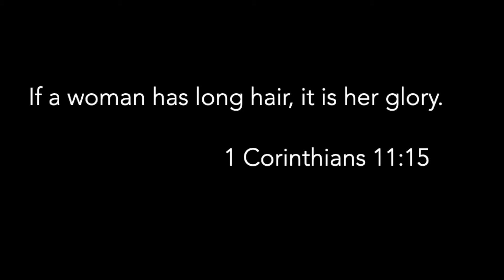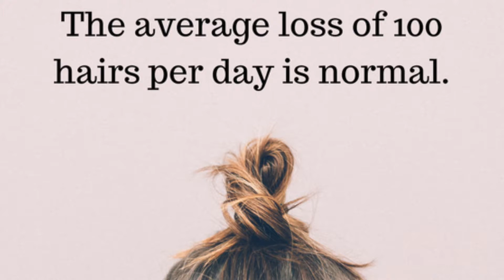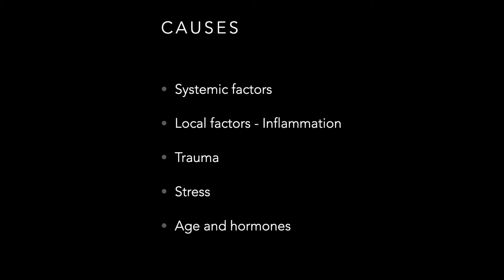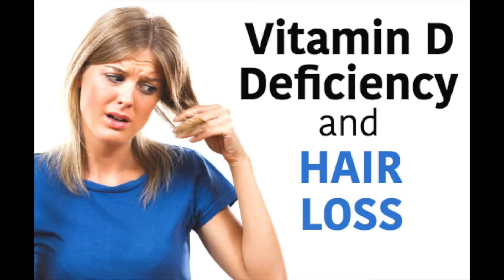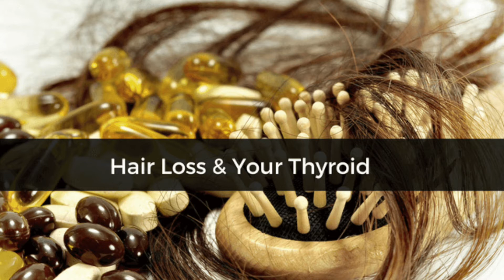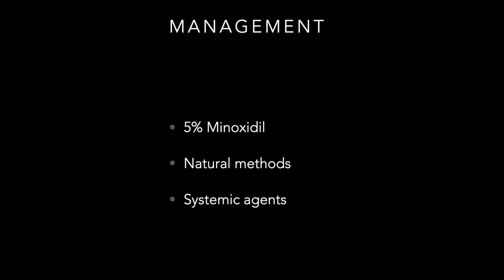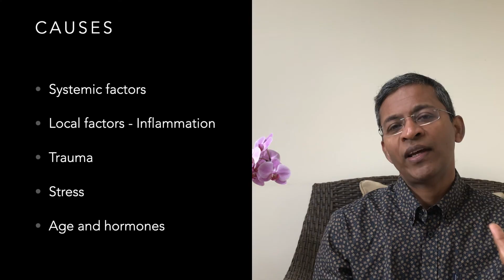Causes of hair loss - and how to manage it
Hair loss is a distressing condition. I believe that it is due to multiple factors and addressing each component is vital for a successful outcome. There are five main reasons why hairs may be shed or become thinner - systemic factors like dietary deficiency or endocrine problems, subtle inflammatory changes in the scalp, traumatic factors, stress and finally, ageing and hormones. I will briefly look at these factors and how we ca address them.